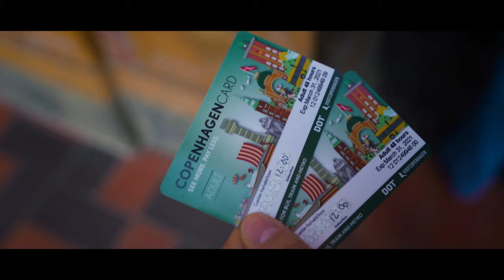Denmark - Out of the Darkness [4K]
Growing up as a hopeless romantic, the notion of love seemed so treacherous yet irresistibly mesmeric & magical. Almost to the point of giving up through years of loneliness, a miracle had a rose & felt complete at last, out of the darkness.

[Credits]
Filmed, edited by William Wei

Music edit & sound design: William Wei